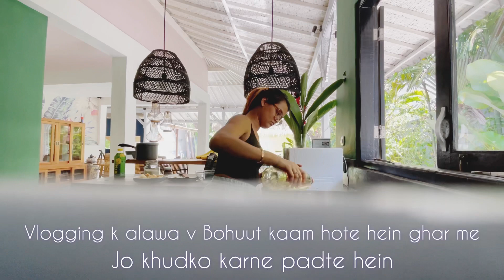Preparing for Silent Day in Bali ॥ Light 💡 off କରିକି ରହିବା chup chap ॥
🔴Day-2
    vlog link -

Bali vlog
Maldives vlog
Thailand vlogs
Bangkok vlogs
Odiavlogs
Odiavlogger
Odishavlogger
Odiabhaina vlogs
Odiatoka
Odia toki
Odiajhia
Odia bahu
Odia lifestyle
Vacation in Bali
Indonesia vlog
Bali people
Bali shopping
Semniyak
Semiyak